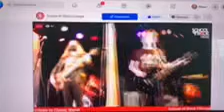'Rainbow In The Dark'